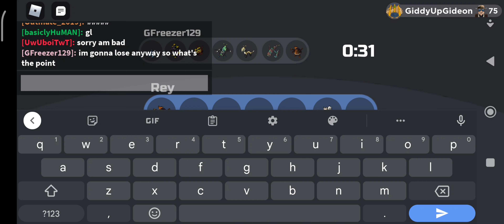Battling another friend in Loomian Legacy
morbius vampire, morbius sweep! morbius thoughtful, morbius deep! morbius disturbing, morbius creep! morbius at the window, morbius peep! morbius sheering his morbius sheep!